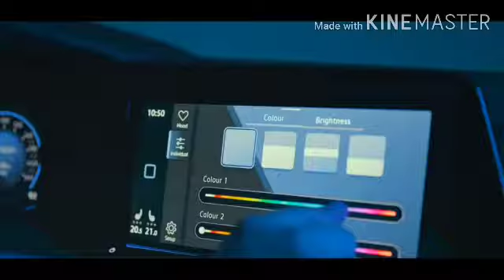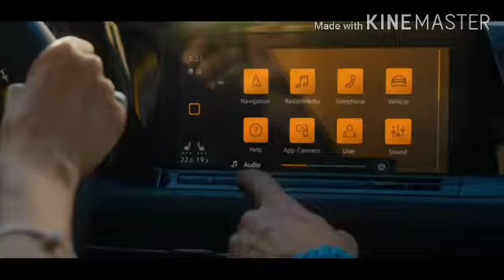Opening To Logos The Movie [2017]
Lista:
20th Century Fox Home Entertamient Logo
Trailer Ralph Rompe Internet
Anuncio Golf
20th Century Fox Logo